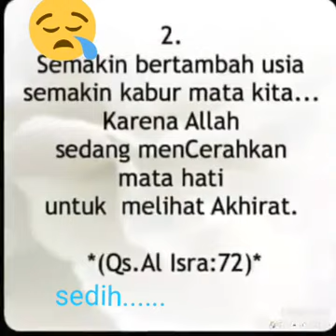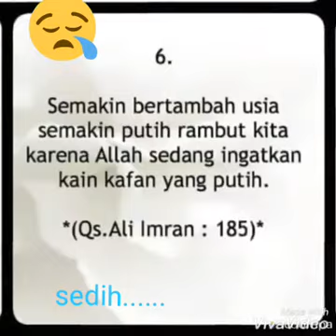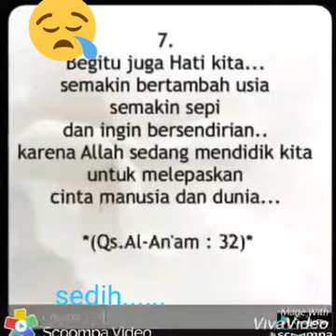Apa Kata Al-Quran Tentang Usia?